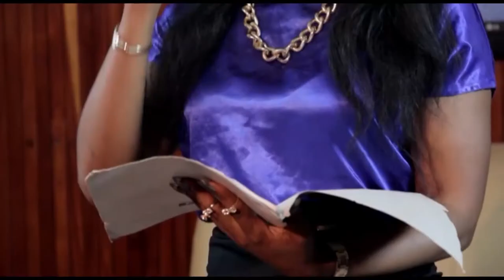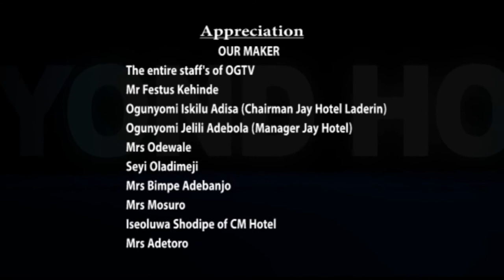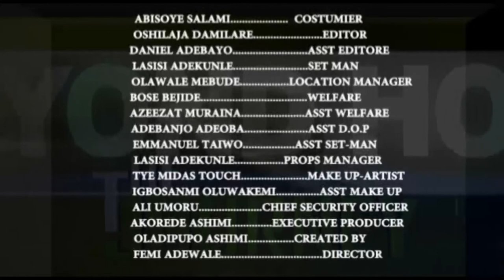The Journey (Beyond Hope) Season 5, Episode 3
Some women can be unbearable, when the man was without a job for years she complained; the man was able to get a new job but she is still unsatisfied. Oh what a world!